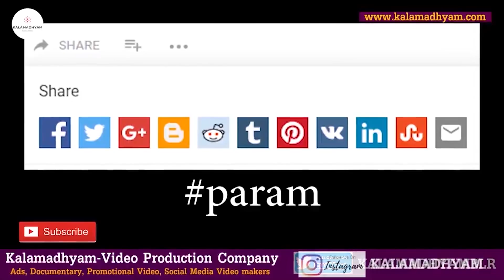'ಉಪೇಂದ್ರ ತಮ್ಮ ಮಕ್ಕಳನ್ನ ತುಂಬಾ ಡಿಫರೆಂಟ್ ಆಗಿ ಬೆಳೆಸ್ತಿದ್ದಾರೆ'-Ep6-Mimicri Dayanand Life-Kalamadhyama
ಹಿರಿಯ ನಟ ಹಾಗೂ ಪತ್ರಕರ್ತ ಸುರೇಶ್ಚಂದ್ರ  - Life Story
ಈ ಸರಣಿಯಲ್ಲಿ ಹಿರಿಯ ನಟ ಹಾಗೂ ಪತ್ರಕರ್ತ ಸುರೇಶ್ಚಂದ್ರ ಅವರು ಸಿನಿಪಯಣದ ಜೊತೆಗೆ ಚಿತ್ರರಂಗದ ಅನೇಕ ತೆರೆಯ ಹಿಂದಿನ ಕತೆಗಳನ್ನು ನಿಮ್ಮೊಂದಿಗೆ ಹಂಚಿಕೊಳ್ಳಲಿದ್ದಾರೆ.